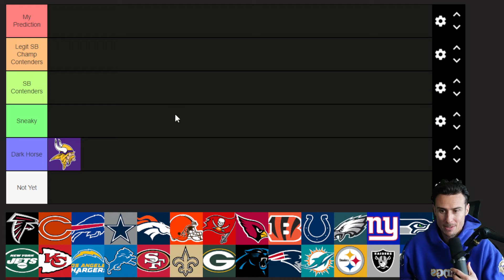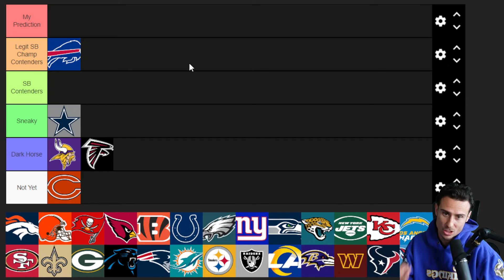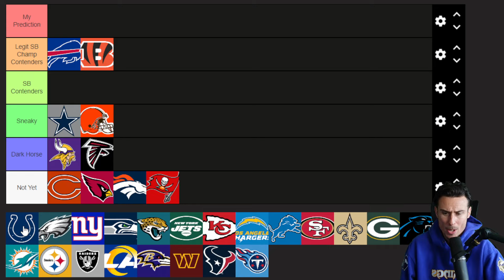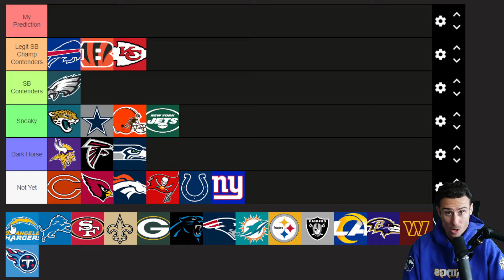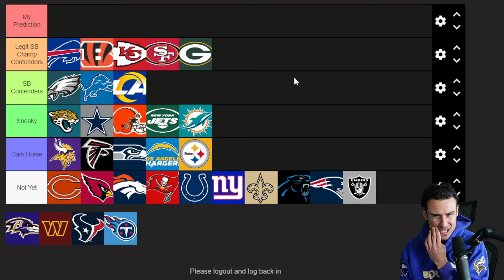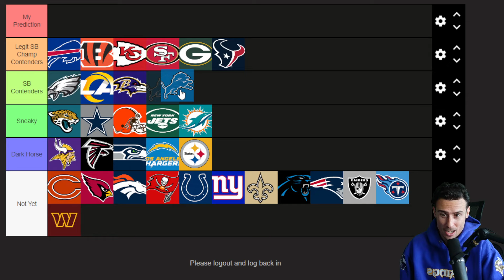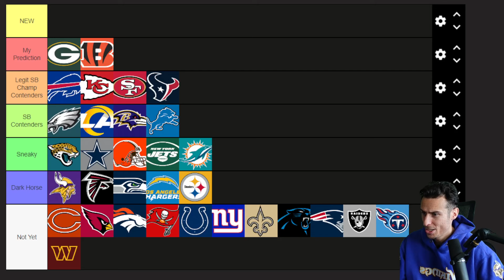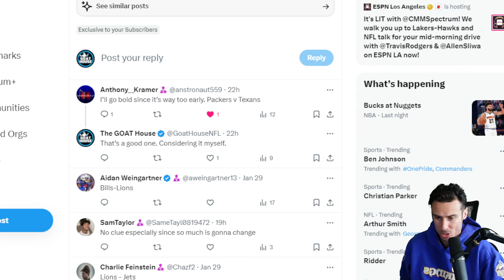Who is Going To The NEXT Super Bowl? (Way Too Early Super Bowl Predictions 2025)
Super Bowl Tiers & Picks for The 2024/25 NFL Season